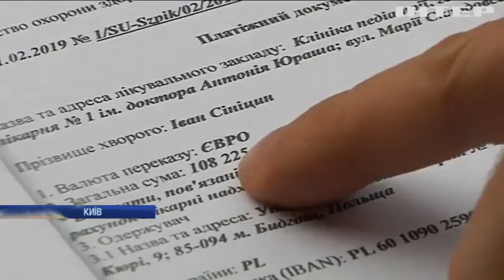10-річний Іванко потребує невідкладної трансплантації кісткового мозку